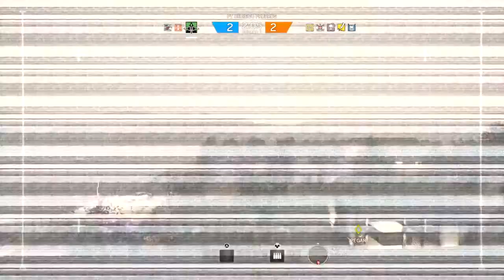1 VS 5 Numa casual e olha noque deu!! 5K ????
MANOS NA MORAL.. NÃO SEI SE EU JOGO BEM OU SE O OUTRO TIME ERA RUIM MAS FIZ UM 5K LINDO NESSE MINE VIDEO AE CONFIRAM !!!

( *PSN: higorbmx )

*SKYPE: higor.bmxx

Placa de captura: Elgato Game Capture HD 1080P
Editor de videos: Sony Vegas Pró 13
Microfone: Behringer C-1U
Console: PS4
Web Cam: Logitech C920 HD1080P
Monitor 2: LED TV 29'' (72 cm) da LG
COMPUTADOR: Notebook Samsung
Processador: Intel(R) Core(TM) i5-5200U @ 2.20GHz 2.GHz
Memória (RAM): 8,00GB